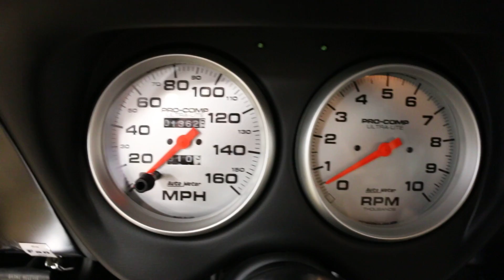1967 Chevrolet Camaro Walkaround! - Vintage Motorcars - Sun Prairie, WI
Vintage Motorcars is extremely proud to present this 1967 Chevrolet Camaro.

This is truly one awesome first generation Camaro!  These cars have always made awesome street machines, and that is the exact vibe this one captures.  From the iconic “California” stance, traction bars, Cragar SS wheels, Mickey Thompson tires, Edlebrock-trimmed engine, custom Auto-meter gages, and 4-speed manual transmission; this car absolutely NAILS IT!

Take a close look at the tremendous amount of performance additions that have been done to this high-quality build:

– GM Crate 383 Stroker

– 4-Speed manual

– Edelbrock Performer intake

– Headers

– Edelbrock finned valve covers

– Edelbrock “High-Flow” air cleaner

– Chrome water neck

– CPP drilled disc brakes

– Custom in-dash Pro-Comp white face gauge cluster

– Pro-Comp white face speedo & tach

– Dual Flowmaster exhaust

This Camaro has been professionally built to the highest standards, and would not disappoint even the pickiest enthusiast.  Everything was dialed in… right down to the rosewood steering wheel that tracks perfectly straight as you tear up the asphalt.  The front end has been completely built with modern, adjustable components to provide you with a tighter steering and smoother ride.

The body is absolutely lazer-straight.  I know a lot of people use that term, but just come and see for yourself!  There is not a single ripple in this sheet metal!  The paint is beautiful, and obviously professionally laid in a dust-free paint booth.  There is not a single run, fish eye, piece of dust or orange peel to be found in the clear coat.

The 383 Stroker and 4-speed manual transmission are perfectly mated, and will put a smile on your face with every mile!  This car is no slouch, and will compete with any big block out there!

The interior is gorgeous with the new Legendary vinyl interior, and the extremely well-placed Pro-Comp white faced gauges.  The remainder of the interior was not forgotten as the headliner, dash, carpet and rear seat are also in near perfect condition.

This is a car you would be extremely proud of at ANY car show or cruise-in.  Not only will you have the possibility of winning a trophy at the show; you will be extremely happy with the way this car performs and handles on the way to and from the show.  I know there are a lot of first-gen Camaros out there for sale, but this is one you DON’T want to miss!!!